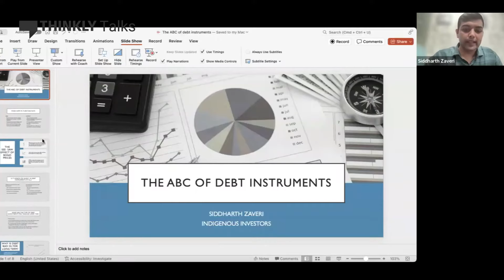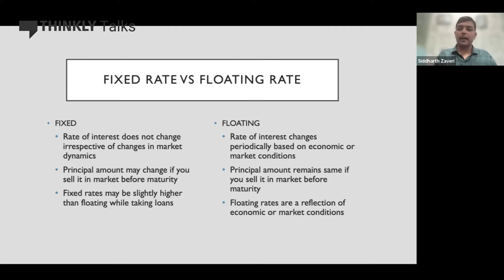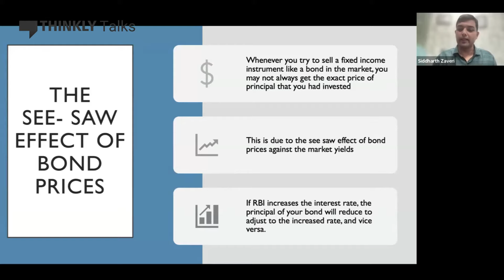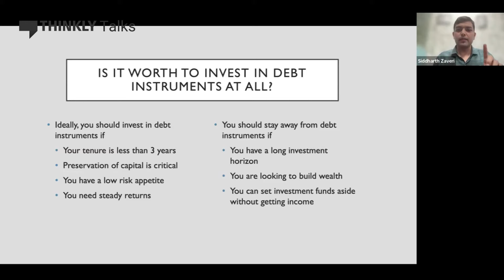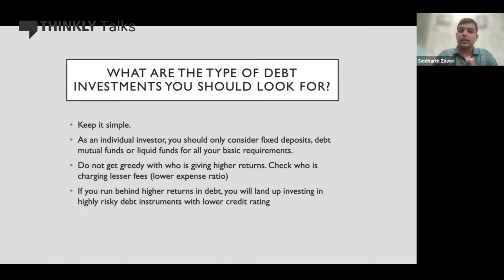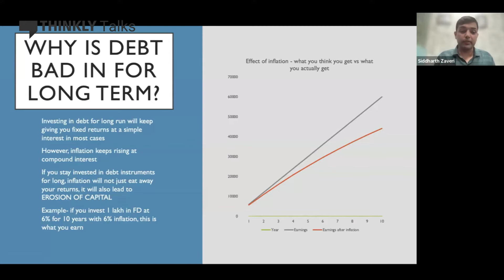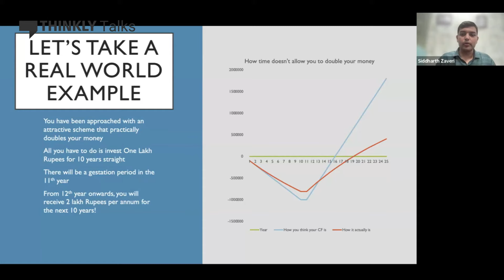The ABCs of Debt Instruments Ft. Siddharth Zaveri | Thinkly Talks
Ever wondered how those fancy financial terms like "debt instruments" actually work? This AMA with Siddharth Zaveri is exactly what you need! Siddharth breaks down the ABCs of debt instruments, helping you discover how these financial tools can provide a steady income stream and explaining the critical differences between fixed-rate and floating-rate instruments.

Siddharth also warns against the hidden risks of exotic financial products and shares real-world examples, including the role of Credit Default Swaps in the 2008 financial crisis. Understand the seesaw effect of market interest rates on your investments and get practical advice on balancing your portfolio with a mix of equity and debt instruments.

Ready to take control of your finances? Join the Personal Finance community on Thinkly for more expert insights and tips!

00:00 Introduction and Basics of Debt Instruments
04:01 Examples of Debt Instruments and Fixed Deposits
08:01 Exotic Debt Instruments and Market Risks
12:01 Fixed Rate vs. Floating Rate Instruments
16:01 Market Dynamics and Interest Rate Impact
20:01 Importance of Credit Rating in Debt Instruments
24:01 Investment Strategies for Short-term Goals
28:01 Long-term Investment Strategies and Wealth Erosion
32:01 Government Bonds vs. Corporate Bonds
36:01 Conclusion and Q&A Session